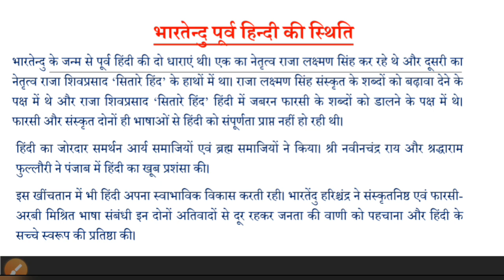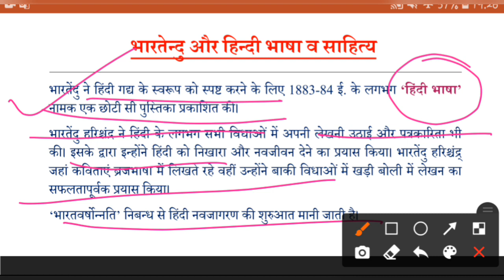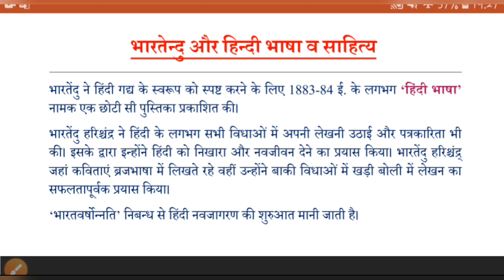यूजीसी नेट हिंदी : इकाई 4 वैचारिक पृष्ठभूमि : भारतेन्दु और नवजागरण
इस विडीयो में हम यूजीसी नेट इकाई -4 वैचारिक पृष्ठभूमि में भारतेन्दु और हिंदी नवजागरण के सम्बन्ध में महत्वपूर्ण तथ्यों के बारे में discuss कर रहे हैं।
शुक्रिया।